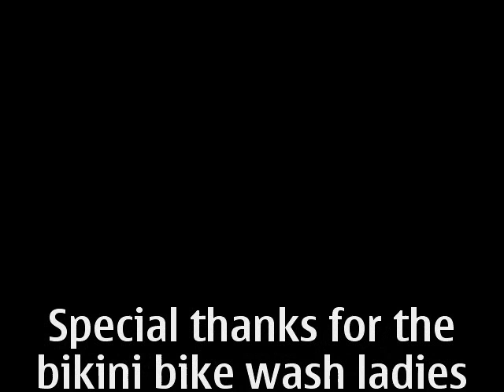scooter bikini wash